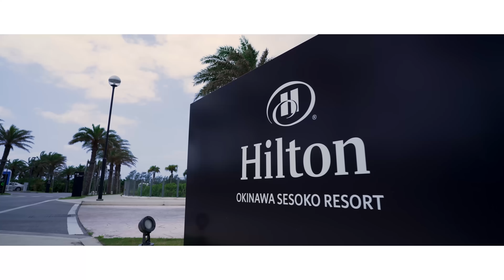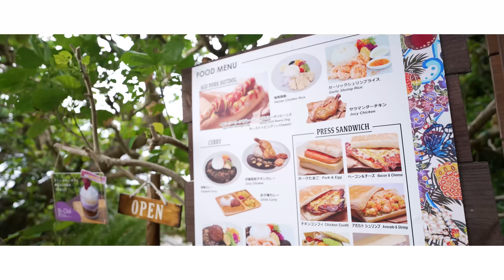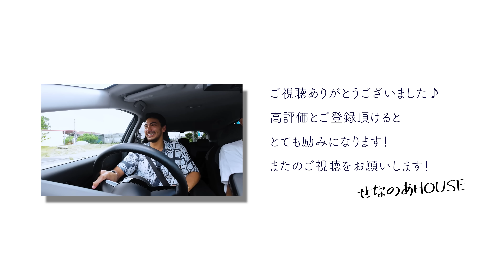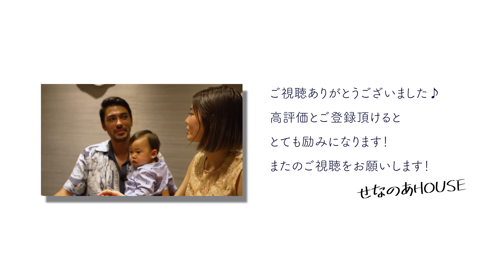OKINAWA Vol.1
かなり前になりますが家族で沖縄旅行に行ってきました！！

沖縄でおすすめのホテルやご飯屋さんなど紹介してます！

個別のお仕事依頼はこちらまで↑
◾️せいなInstagram

楽曲名：Spring Cafe
アーティスト名：sorateras